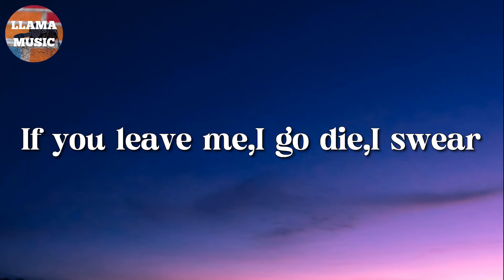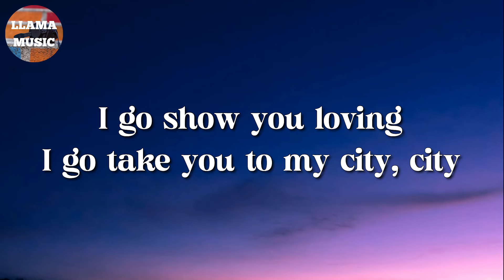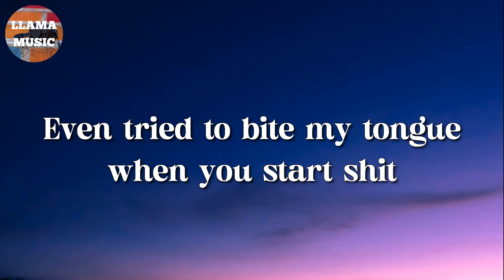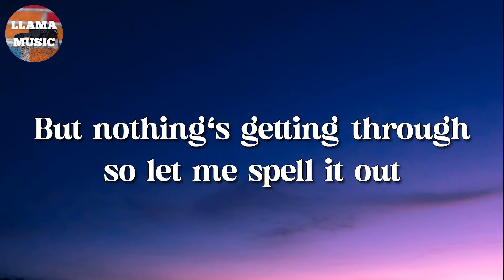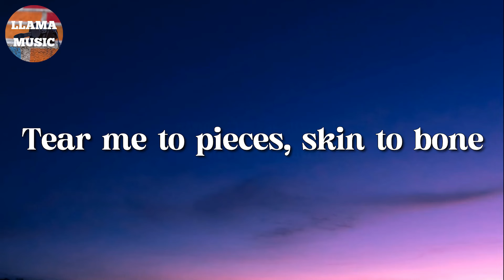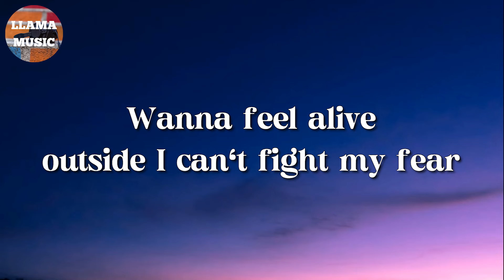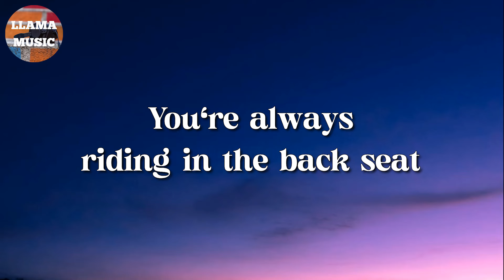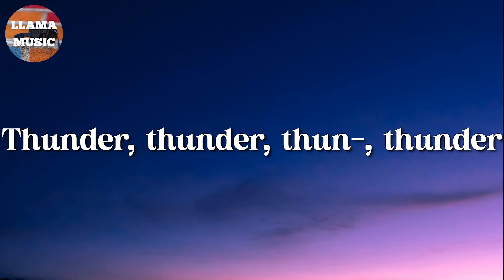🎵 CKay - Love Nwantiti || GAYLE, Billie Eilish, Imagine Dragons (Lyrics)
🎤 Love Nwantiti Lyrics:

Yeah
Ah-ah-ah-ah-ah-ah
Ah-ah-ah-ah-ah-ah, ah-ah-ah
Ah-ah-ah-ah-ah-ah
Ah-ah-ah-ah-ah-ah, ah-ah-ah
Ah-ah-ah-ah-ah-ah
Ah-ah-ah-ah-ah-ah, ah-ah-ah
Ah-ah-ah-ah-ah-ah
Ah-ah-ah-ah-ah-ah
Ah-ah-ah-ah-ah-ah, ah-ah-ah
Ah-ah-ah-ah-ah-ah
Ah-ah-ah-ah-ah-ah, ah-ah-ah
Ah-ah-ah-ah-ah-ah
Ah-ah-ah-ah-ah-ah, ah-ah-ah
Ah-ah-ah-ah-ah-ah
Ah-ah-ah-ah-ah-ah, ah-ah-ah